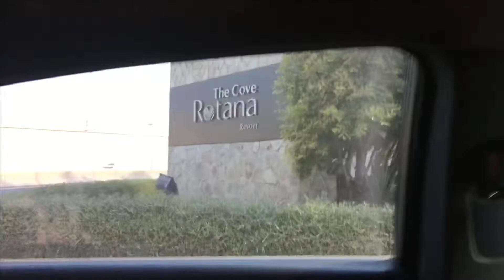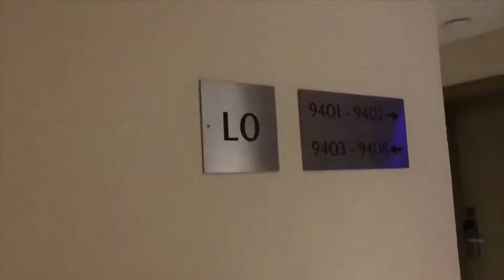BIRTHDAY TREAT FOR ATE SG | 5th BIRTHDAY | SG and Z | THE COVE ROTANA | RAS AL KHAIMAH